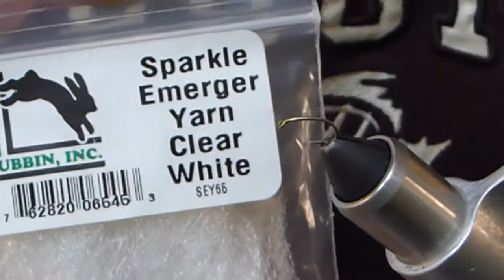Atando una Midge (ninfa) bonus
Atando una Midge (ninfa), como bono o corolario a las tres atadas anteriormente

Atando una Midge, en este caso una ninfa de midge, mirando la foto de como son la naturaleza y mesclando las tecnicas de la ninfa y de la pupa.

Anzuelo: Para pupa, 2XS, 2XFW, 2XWG; Tiemco 2487; Mustad 80250BR; Daiichi 1140, Dai-riki 135; Orvis J1639. Numeración entre 16 y 22.
Cuerpo: Hilo, usualmente negro, rojo, cafe o oliva.
Rib: tinsel plata o dorado
Cabeza: Yarn o lana blanca
Peso: bead head de bronce o tungsteno, color a gusto.
Hilo: 70 denier. Usualmente negro, rojo, cafe o oliva.